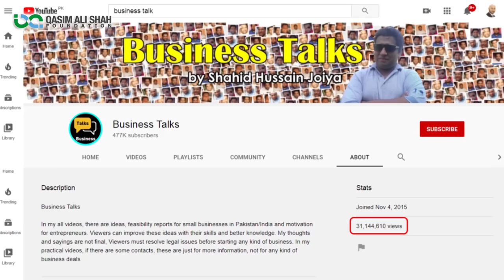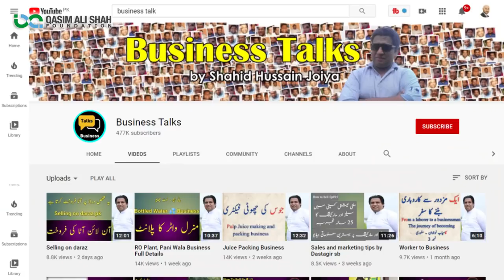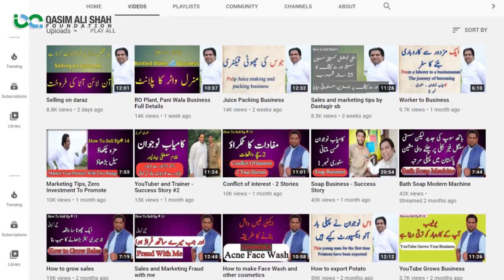From A Sweeper To Owing 11 Factories | Business Ideas | By Shahid Joiya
How To Start & Grow Your Business?